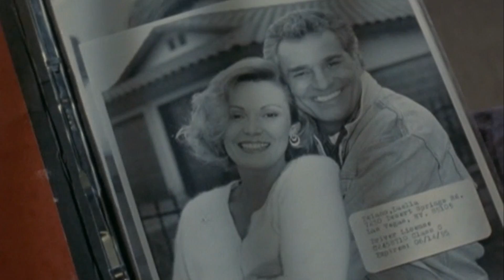#121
Another Stakeout (1993)